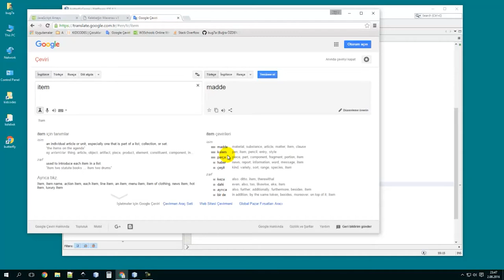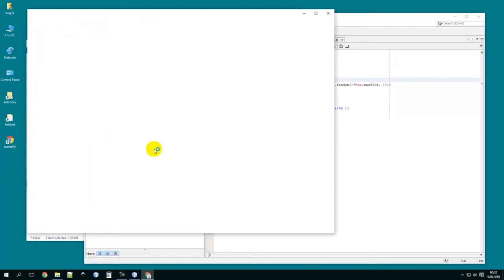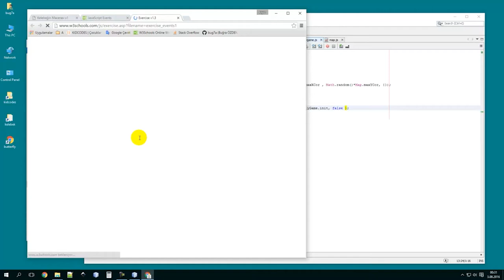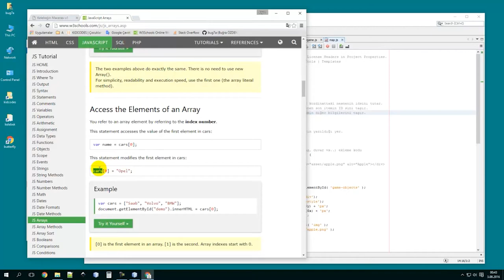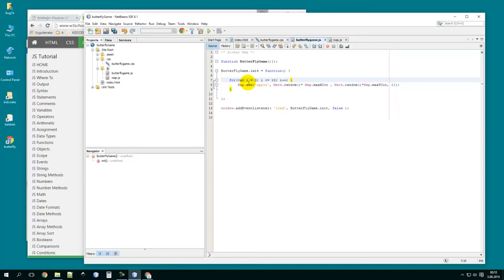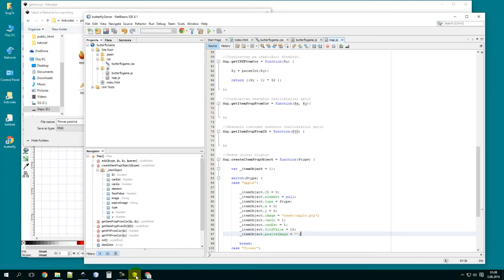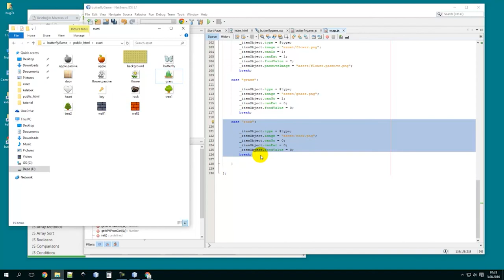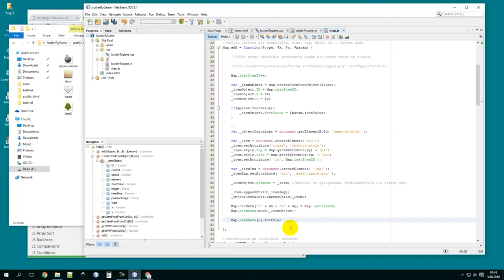4) Javascript İle Oyun Yapımı